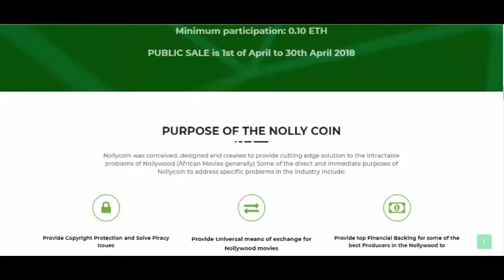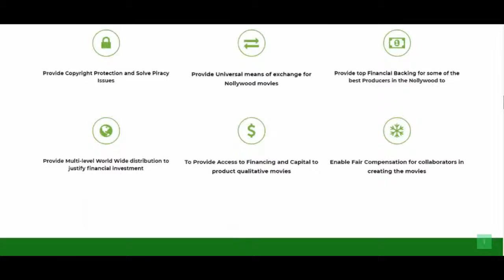NollyCoin : Blockchain Comes To Nollywood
NollyWorld deploys the power of blockchain technology to power an innovative platform for global financing, distribution and consumption Of Nollywood Movies. Nollycoin will power a new ecosystem to unleash the latent potential of Nollywood to the world